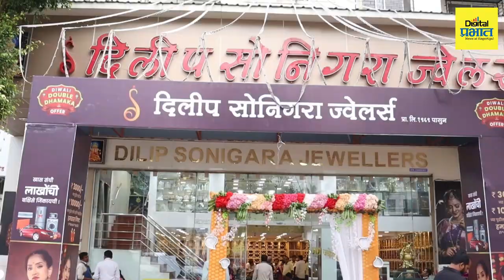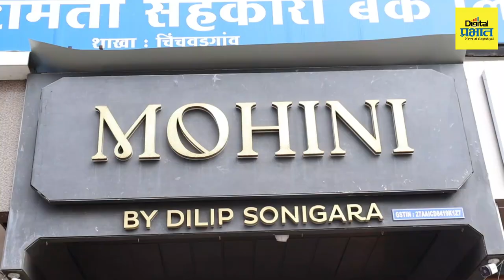असं ठिकाण जिथं फक्त नववधूंसाठीचेच स्पेशल दागिने मिळतात!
लग्न म्हंटलं की सर्वात प्रथम नाव निघतं ते म्हणजे दागिन्यांचं! लग्नातही नववधूचे दागिनेच सर्वांच्या चर्चेचा विषय असतात. त्यामुळेच नववधू परिधान करणार असणारे दागिने स्पेशल असावेत याची काळजी पिंपरी चिंचवड येथील दिलीप सोनिगरा ज्वेलर्सने घेतले आहे. सोनिगरा ज्वेलर्सने 'मोहिनी' हे फक्त नववधूंचे दागिने मिळणारे दालन उघडले आहे. पाहुयात येथील कलेक्शन कसं आहे...